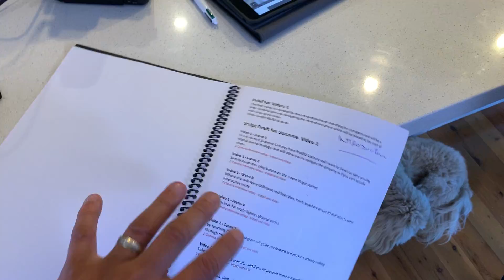Real 3d Capture behind the scenes interview and setup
A quick look on one of our behind the scenes shoot with Real 3D Capture